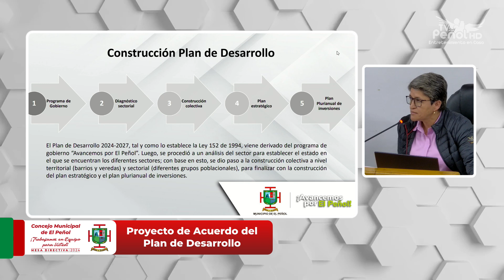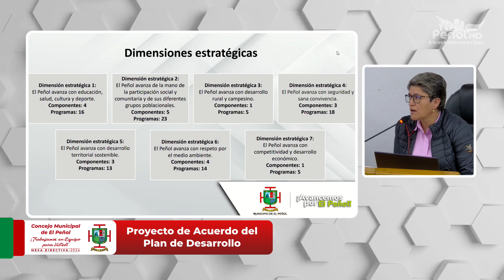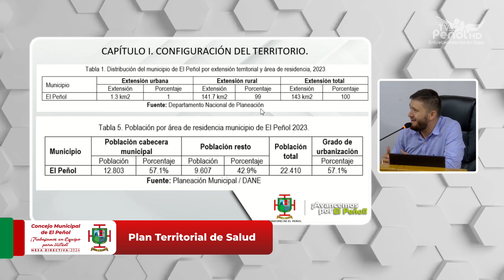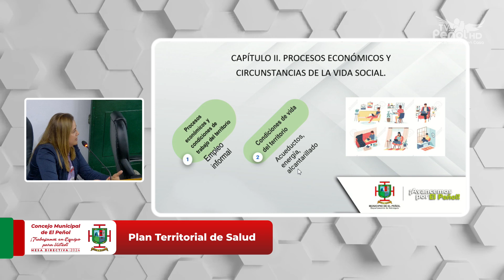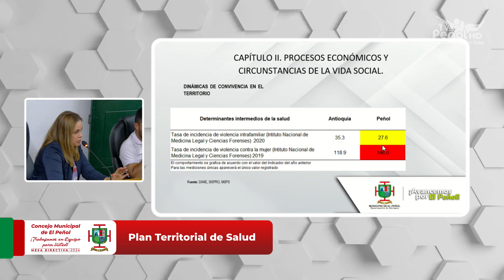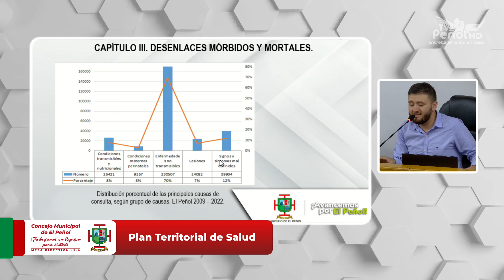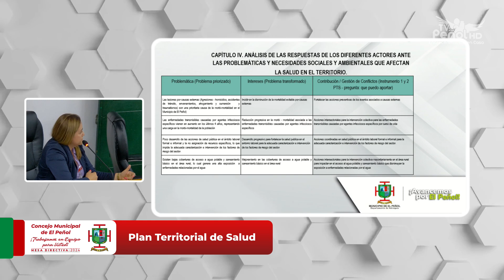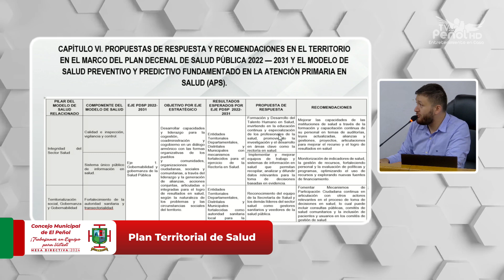Instalación Segundo Periodo de Sesiones Ordinarias El Peñol 2024